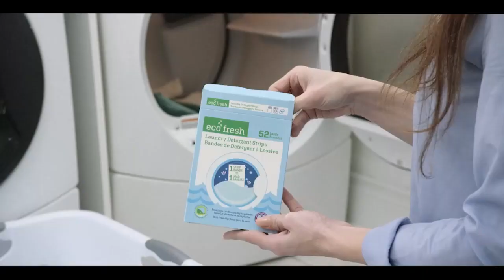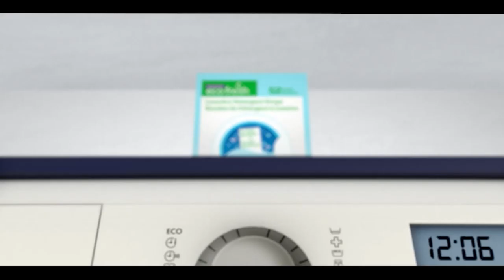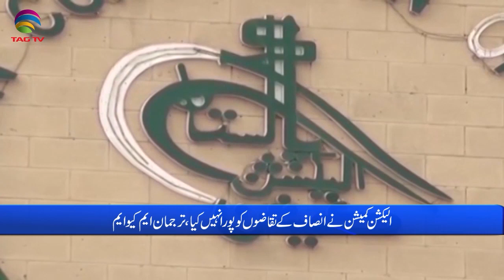Pakistan News Bulletin with Uzma Arif - Jan 9 , 2023